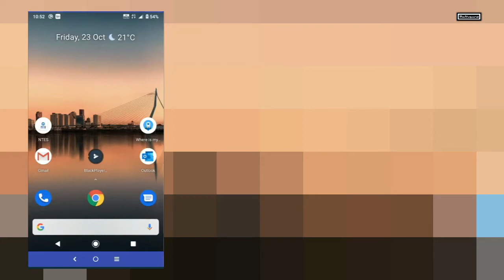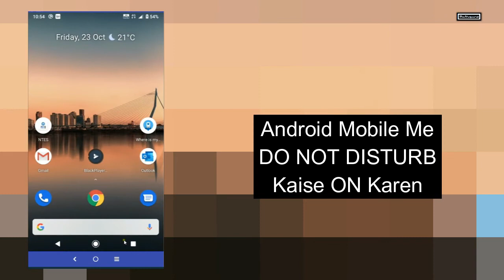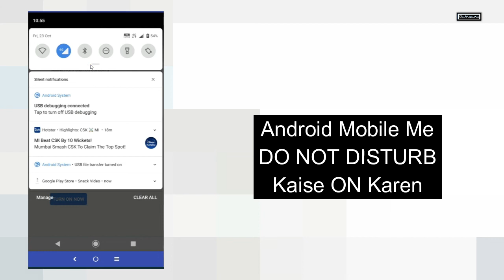Android Mobile Me DND (Do Not DIsturb) Kaise ON Karen ? | How To Activate DND on Android Mobile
kabhi kabhi aap aisa chhate honnge ki koi aapko disturb na kare aur aap ye bhi chaahte honge ki uska call end na karn apade aur ham uske ring se chhutkaara bhi paaa jaaye to aisa kar sakte hai, iss video me DND setting ke baare me bataaya gaya hai, bas aap iss video ko dekh kar seekh sakte hai.